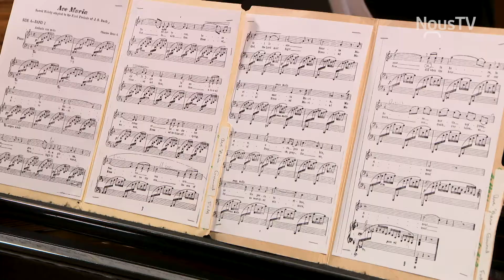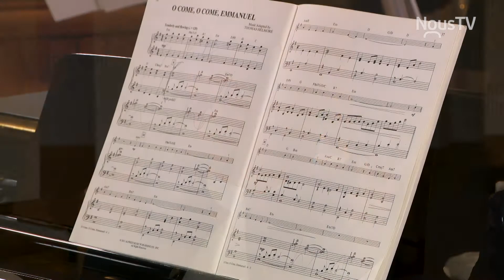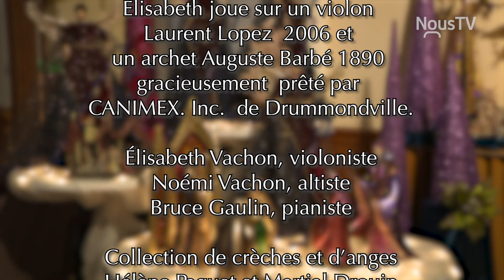Expo Concert - Si fragile!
Si fragile !
Anges et crèches
Collection Hélène Paquet et Martial Drouin
Musique traditionnelle de Noël  par Élisabeth Vachon, violoniste | Noémie Vachon, altiste | Bruce Gaulin, pianiste

Une collaboration NousTV